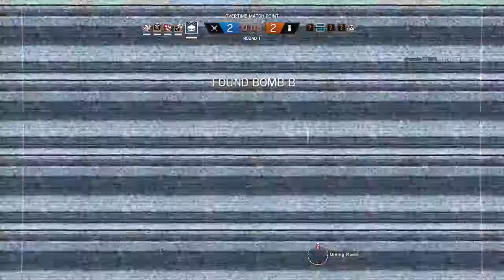Tom Clancy's Rainbow Six® Siege game play (TAKE-IN THE W)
My name on PlayStation is Daniel Medina